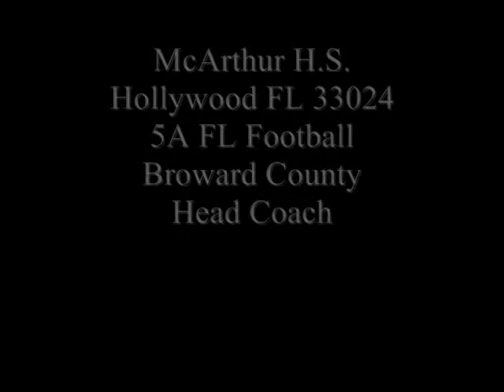Javon Smith #7 QB McArthur H.S. Senior Highlight Class Of 2010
Javon Smith
#7 QB
Ht: 6'2" Wt: 220Lbs

Bench: 280
40Time: 4.69

McArthur High School
5A Florida Football
Broward County

HEAD COACH
Mike Zarra